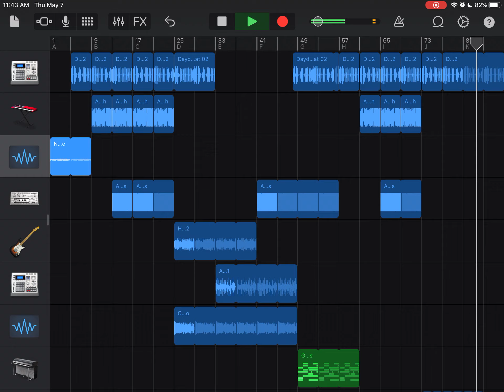Garage Band Project #1